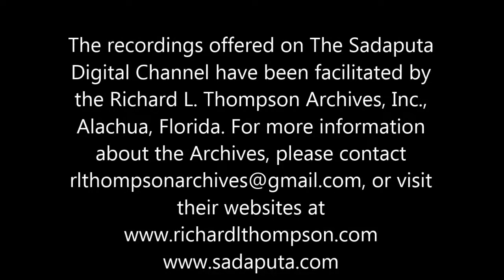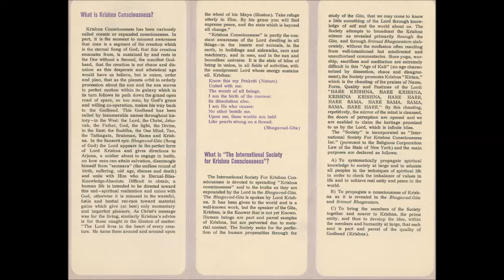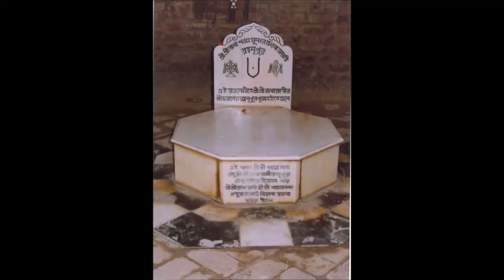The Hieronimus Show - Mechanistic and Non-mechanistic Science 7/14/96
The focus of this Hieronimus interview is Sadaputa Dasa's (Dr. Richard L. Thompson’s) book “Mechanistic and Nonmechanistic Science”, published some 15 years prior. Thompson defines the soul (jivatma) as a “distinct quanta of consciousness”, and argues convincingly that this basic principle of life cannot logically arise from matter. Using as examples the sting mechanism of flatworms and the statocyst molting behavior of certain shrimp, he affirms the need for intelligence in some of nature’s more intricate designs.